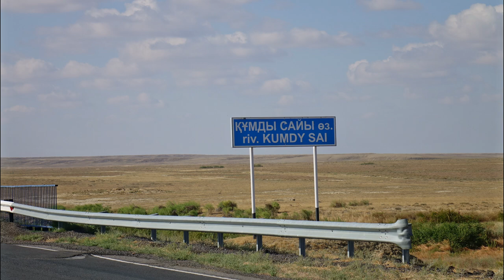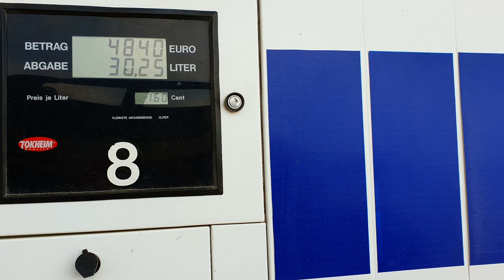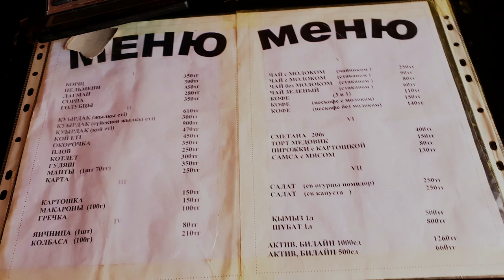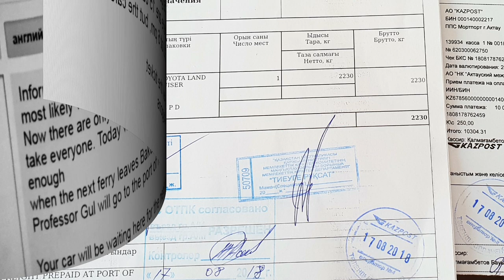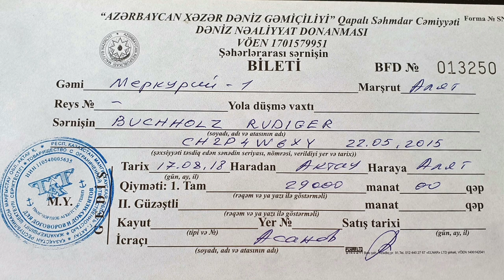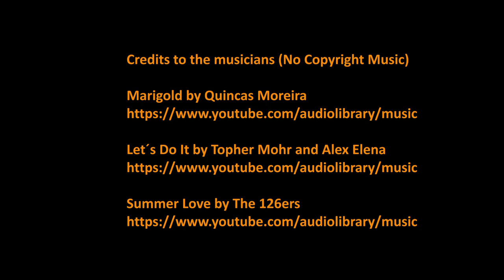Australia To Germany On The Road - Part 07-de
Von Kirgistan wieder nach Norden durch Kasachstan, diesmal den westlichen Teil. Von Taras nach Aqtöbe, fast an der russischen Grenze. Vorbei an Baikonur. Und dann wieder nach Südwesten, nach Aqtau am Kaspischen Meer. 3.600 Kilometer, meist durch Steppe.

Die Datei ist für Handys optimiert, am PC bitte die Größe des Bildes entsprechend verkleinern.